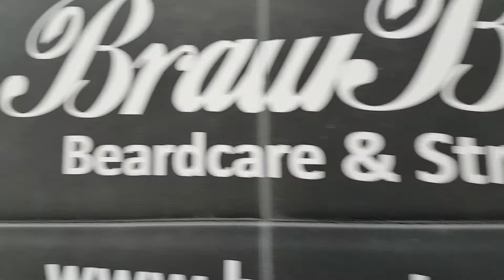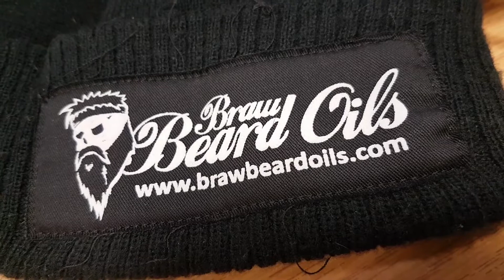#023 - Feeling the cold.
Today, it's icy, so is the Lab and BrawVan.

With these videos, I hope to give you a little insight into behind the scenes at Braw Beard without giving too much away ;)